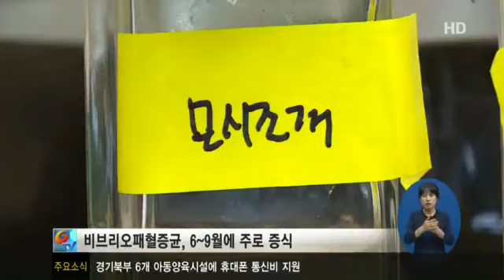여름철 '비브리오패혈증' 조심1639